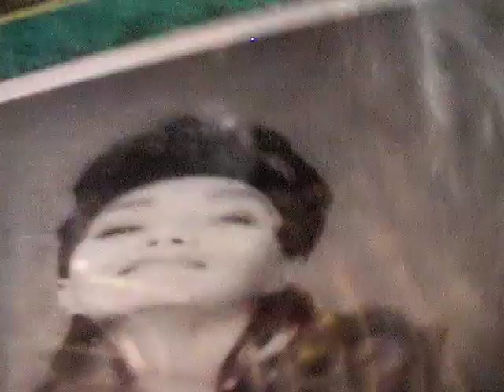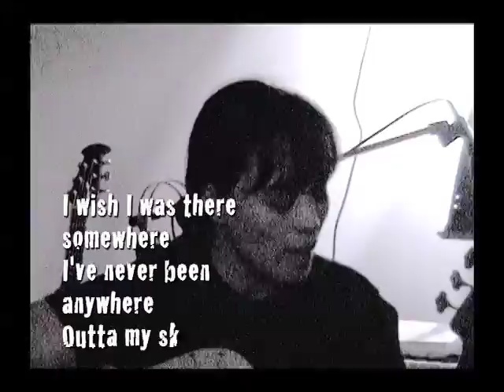tch -fAkE mE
A girl and her guitar.